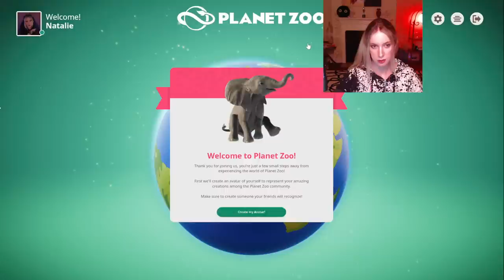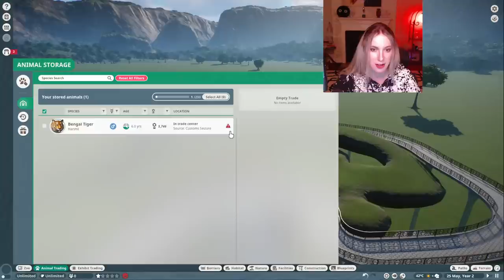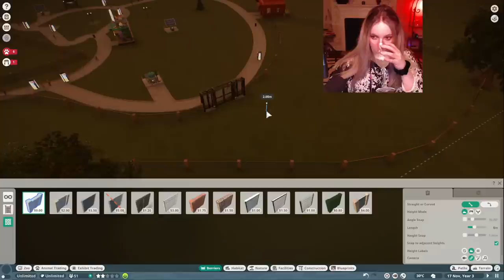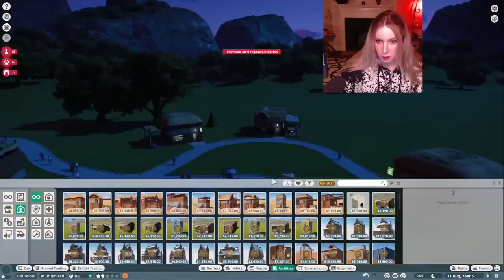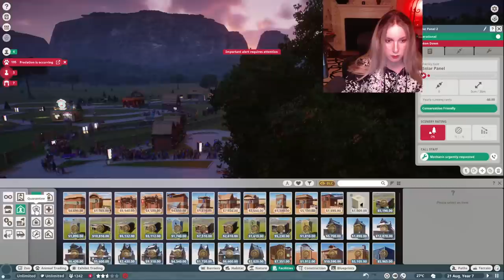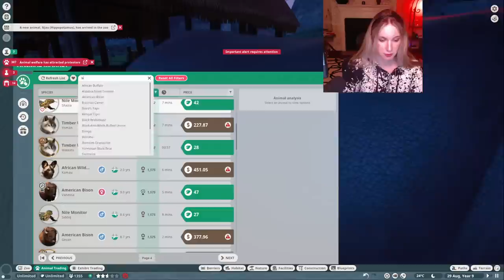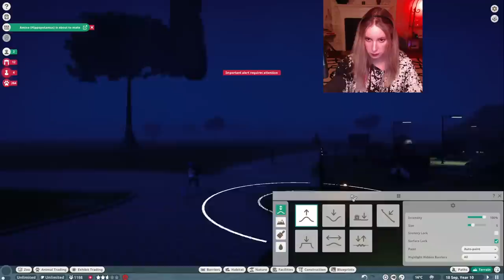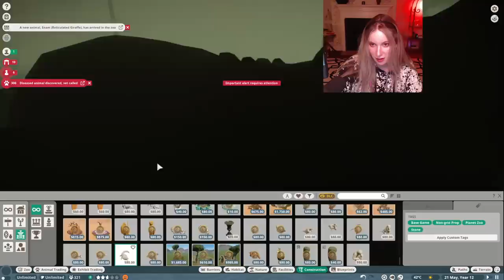Let's Play Planet Zoo to Cope With the Panini | ContraPoints Live